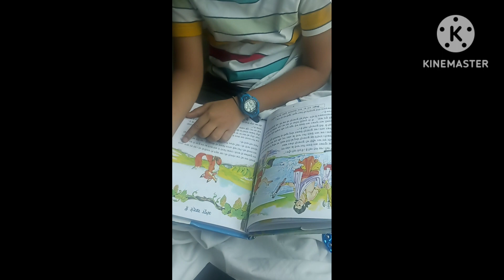How to Entertain in Journey 🌳🌴